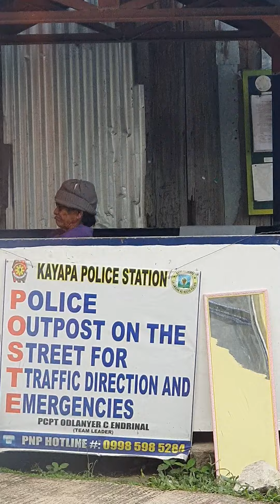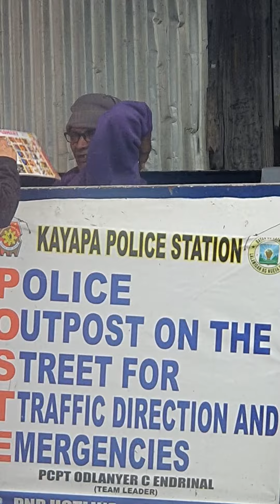Is he the Police Officer?